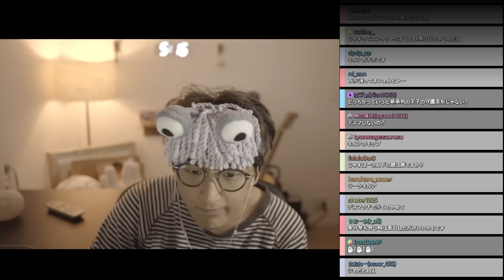レディアント時代の自分を思い出し覚醒するじゃすぱー【切り抜き】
5/18　何が何でもアセンダントには落ちん。

jasper7se
▼Twitter URL